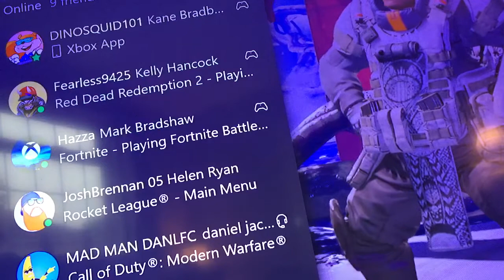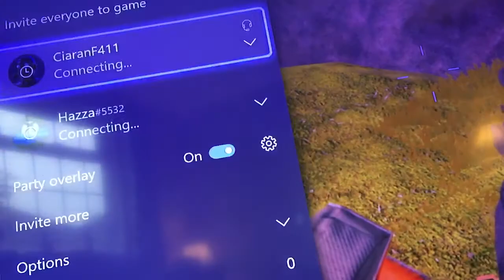Playing ape legends trios